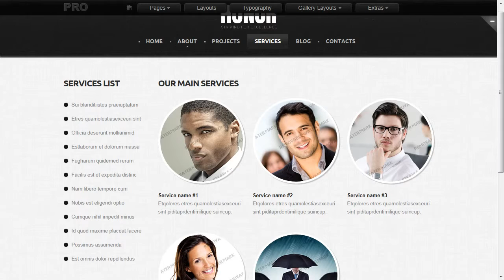Management Company Website Template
Management Company Website Template is a pre-made professionally designed web template to showcase your product or content in a unique way. This template is designed with user experience and usability in mind.